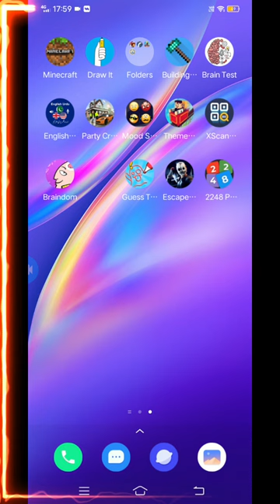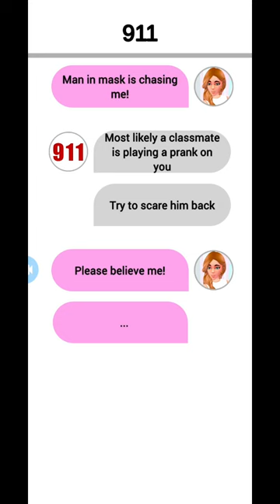escape from school game with Iman playing 🤫🥰